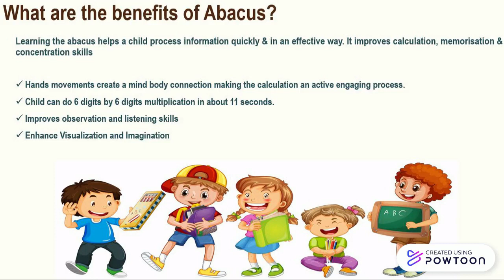Copy of Abacus cartoon.pptx